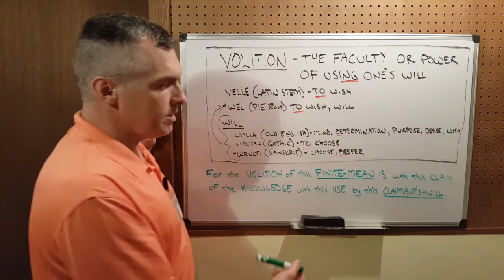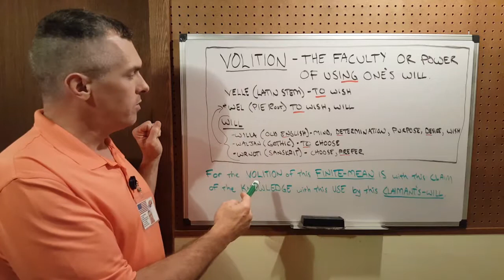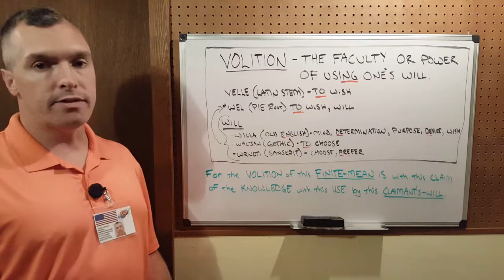:PARSE-DATA-~EIGHT-TEEN/18: VOLITION-POWER.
FOR THE PARSE-DATA.
:~0– FOR THIS CLAIMANT'S-SENSATION OF THE COGNITION IS WITH THE CLAIM OF THE FACTS WITH THE CORRECT-SENTENCE-STRUCTURE-COMMUNICATION-PARSE-SYNTAX-GRAMMAR, QUANTUM-GRAMMAR-PERFORMANCE/RULE-ŒN/1, RULE-ÆQUAL-VOLITION BY THIS CLAIMANT.
:~1– FOR THE FUNCTION-CLAIM OF THIS VIDEO IS WITH THE KNOWLEDGE-CULTIVATION OF THE VIEWER WITH THE MATTER OF THE PARSE-MECHANICS WITH THIS PEACEFUL/NEUTRAL-CONVEYANCE BY THIS CLAIMANT/VIDEO-CREATOR.

[In The Power of Volition: Parse Data 18, I parse the positive-performance-term VOLITION. I also define it via Google as well as give it a FINITE-MEAN in Quantum-Language (Correct-Sentence-Structure-Communication-Parse-Syntax-Grammar). It's a very powerful word.]

:~0- FOR THIS Jason-matthew: Glass/CLAIMANT'S-SENSATION OF THE COGNITION IS WITH THE CLAIM OF THE FACTS WITH THIS CORRECT-SENTENCE-STRUCTURE-COMMUNICATION-PARSE-SYNTAX-GRAMMAR-KNOWLEDGE BY THIS CLAIMANT/Jason-matthew: Glass.["My claim of the facts comes from my cognition of the knowledge which originates from, and is certified by, my senses."]

:~1a- FOR THIS CLAIMANT'S-KNOWLEDGE OF THIS VIDEO-MATTER IS WITH THE CLAIM OF THE STUDY WITH THE PARSE OF THESE WORDS/TERMS WITH THIS RULE-ŒN/1 AND RULE-ÆQUAL-CONVEYANCE BY THIS CLAIMANT.["This video is brief study of the parse and etymology of specific words/terms."]

:~2- FOR THIS CLAIMANT'S-KNOWLEDGE OF HIS VOLITION IS WITH THE FUNCTION-CLAIM OF THE BRACKET-[USAGE]MECHANIC WITH THE EASE OF THE COMMUNICATION WITH THE COMMON[ENGLISH]-LANGUAGE OF THE PEOPLE WITH THE RULE-ŒN/1 AND RULE-ÆQUAL-PERFORMANCE BY THIS CLAIMANT.["I use brackets to help with communication clarity. They provide a frame around the fiction/babble/plain english words and therefore show that, as in art, the words inside the box are open to interpretation which may not necessarily be what the author intended."]

:~4- :COPY-RIGHT/COPY-CLAIM: VIDEO-FILM IS: PERPETUITY :VIDEO-CREATOR/AUTHOR AND CLAIMANT/Jason-matthew: Glass.”